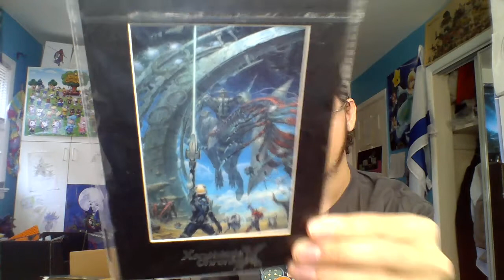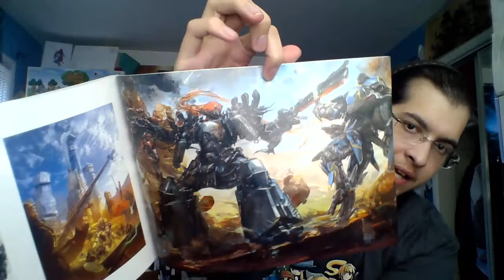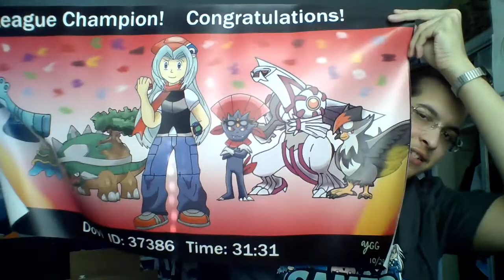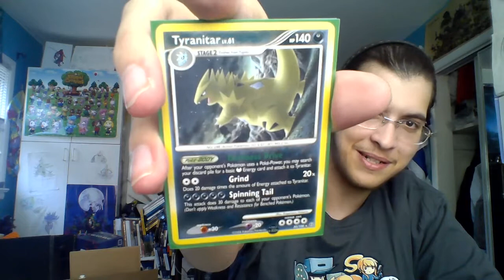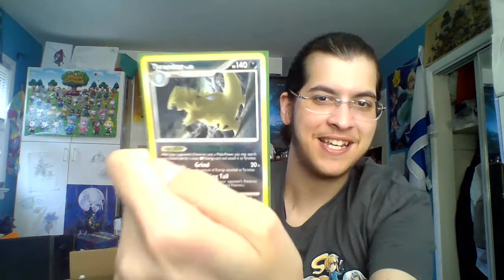Weakly Update - Xenoblade X, Ni No Kuni 2, Chanukkah/Birthday - December 6, 2015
Square Enix and Level-5 are kiilin' it this year